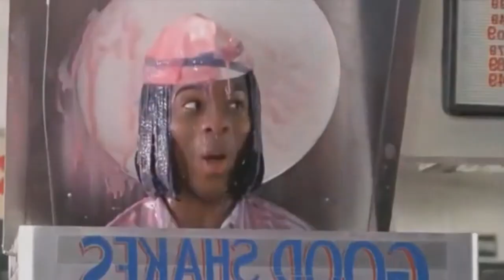JAKAZID TRIBUTE YTPMV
DIS ONE GOES OUT 2 MY MAIN MAN JAKAZID

YOU DA SHIT MY fella

DON'T LET ALL THOSE HATERZ GETCHU DOWN

YOU DA BEST OPERA IN DA WORLD